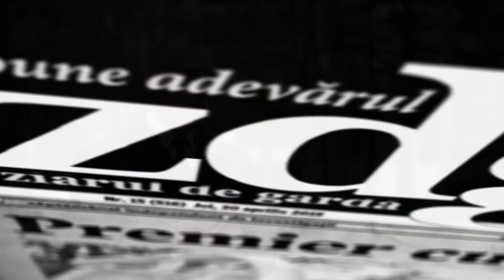Dodon, despre livrarea celor 182 de mii de doze de vaccin Sputnik V | zdg.md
Reprezentanții Ministerului Sănătății, Muncii și Protecției Sociale susțin că sâmbătă, 24 aprilie, R. Moldova a recepționat din Federația Rusă un lot de 71 de mii de doze de vaccin Sputnik V, dar nu 142 de mii, cum a anunțat Parlamentul și Igor Dodon. Știrea completă